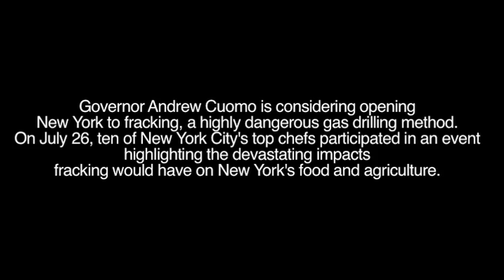Chefs For The Marcellus Event July 2012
Chefs for the Marcellus is a group of chefs, restaurateurs, and other food professionals who have come together to protect our regional foodshed from the dangers of hydraulic fracturing for natural gas (fracking).  This highly industrialized form of drilling is already in widespread use in 34 states, including Pennsylvania, where it is wreaking havoc with farms and the water supply.  Unless we say no right now, Governor Cuomo is poised to allow fracking in vast areas of the Marcellus Shale, a geologic formation that covers a large area of the mid-Atlantic region, including much of New York's southern tier — an area of pristine waters; produce, dairy and livestock farms; and breweries and wineries.  Nearly 100 prominent chefs and food professionals from upstate and downstate have already endorsed  our campaign.